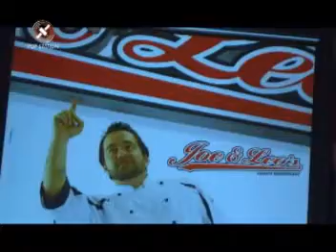Pop Station Band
Joe & Leos 9 anos